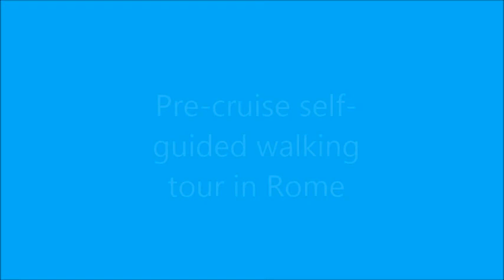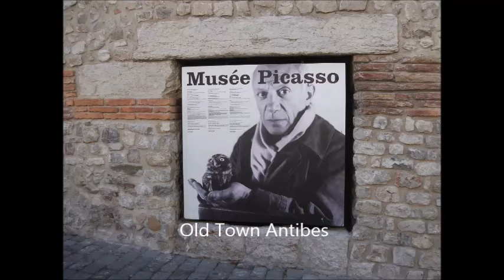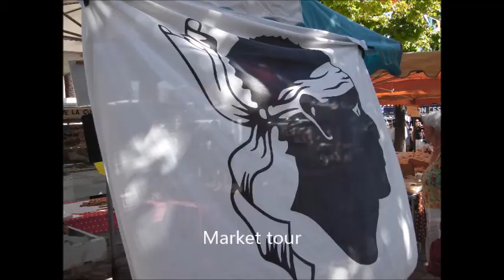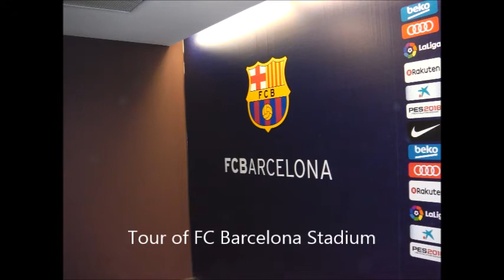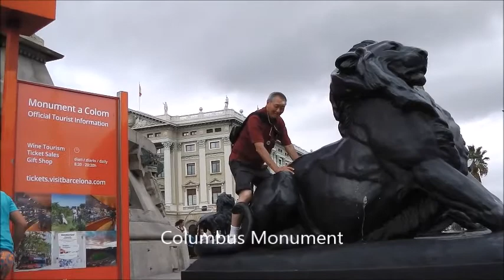Cruise Aboard Jewel of the Seas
Old high school friends go cruising on the Mediterranean aboard the Jewel of the Seas